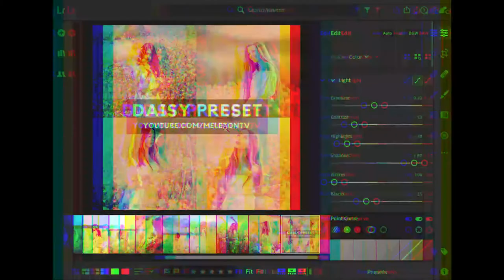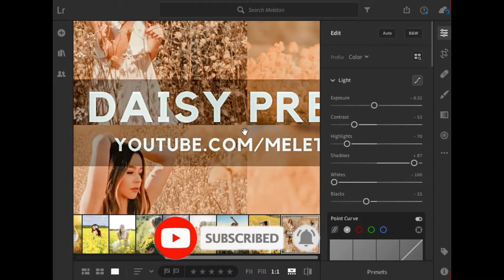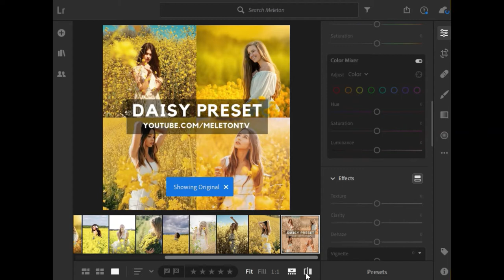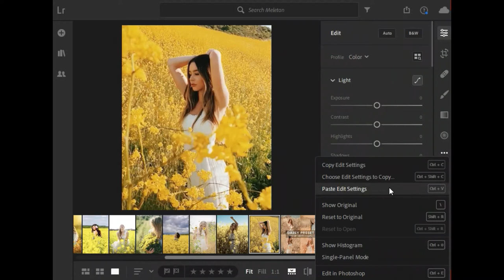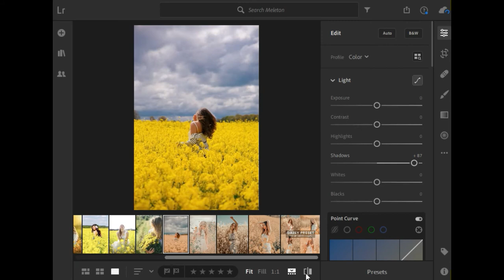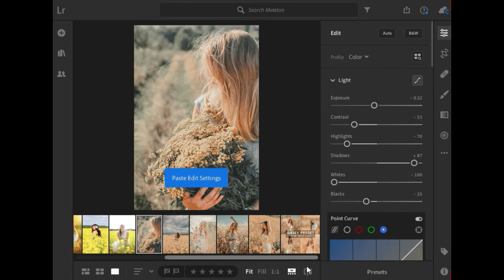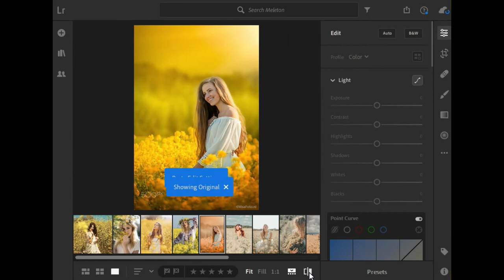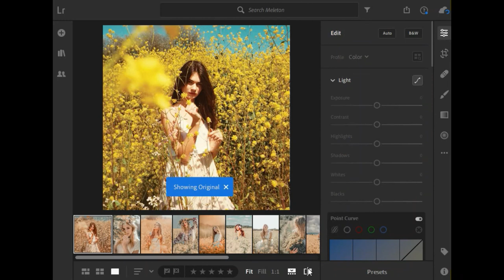Daisy Preset | Lightroom Mobile Presets Free Dng | Daisy Preset Lightroom Editing Tutorial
Daisy Preset Lightroom Editing Tutorial